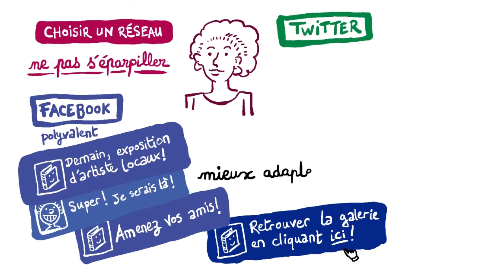Les réseaux sociaux au service de la médiation